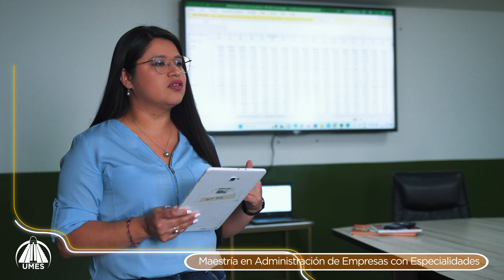Facultad de Ciencias Económicas. 2023 Campaña Umes Inspiración que motiva a la excelencia.